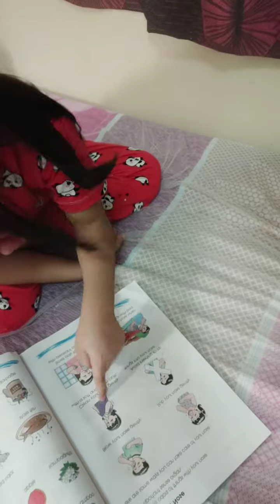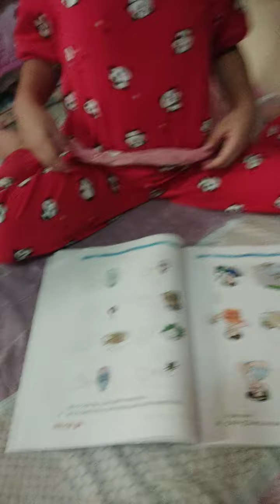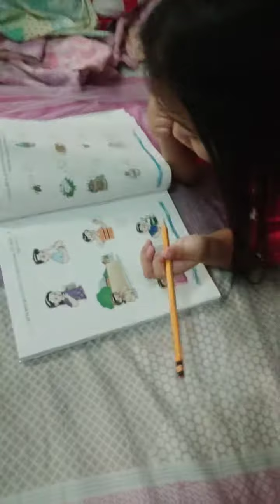Answering Science Book